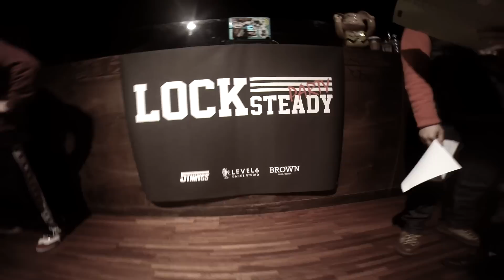LOCK STEADY PARTY VOL.6 2on2 NON LOCKERS BATTLE PRESELECTION 5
LOCK STEADY PARTY VOL.6

- 2 VS 2 NON LOCKERS BATTLE
PRESELECTION 5

이제이 펑키즈 vs GO 창석

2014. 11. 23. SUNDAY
@B-BOY THEATER
SEOUL, KOREA

1 : 1 JUNIOR BATTLE
2 : 2 NON LOCKERS BATTLE
3 : 3 CREW BATTLE

PRESENTED BY LOCK'N'LOL CREW

MC : DULOCK
DJ :  LOCKFLY & MOGLY
3 : 3 JUDGES : SEO MR.SPLIT YOUNGGREEN
2 : 3 JUDGES : U-BONG DABONG
1 : 1 JUDGES : SAGA

FILMED BY MONG BROZ (MONG & HAMONG)